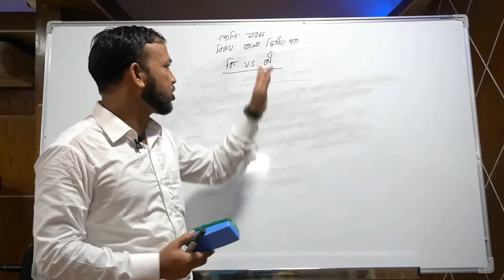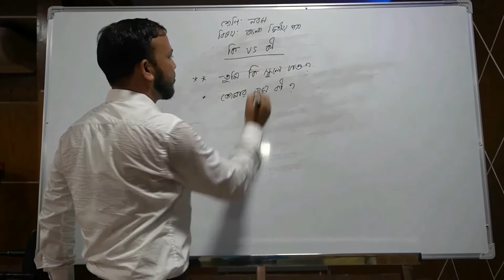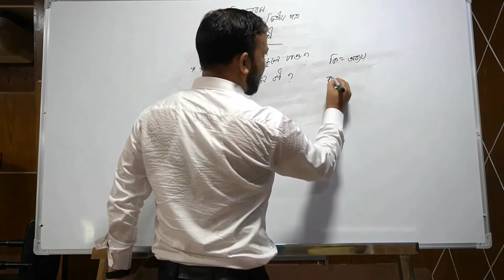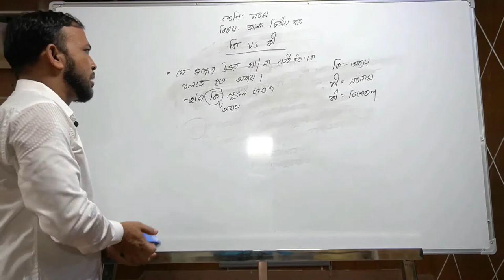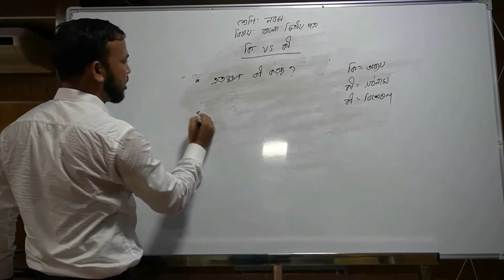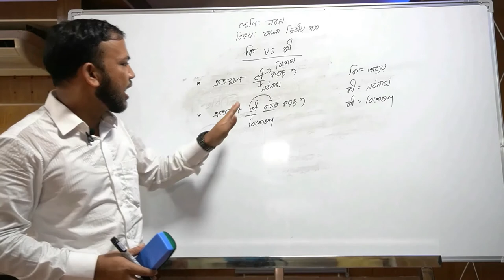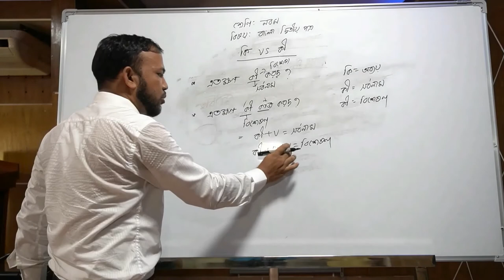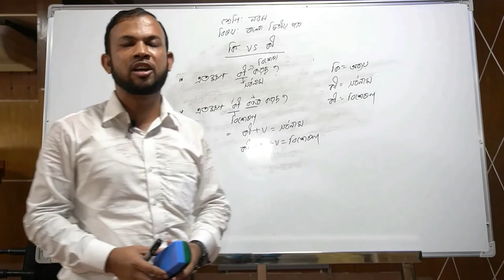৯ম শ্রেণির বাংলা ২য় পত্র APBN online class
৯ম শ্রেণির বাংলা ২য় পত্র ,কি এবং কী